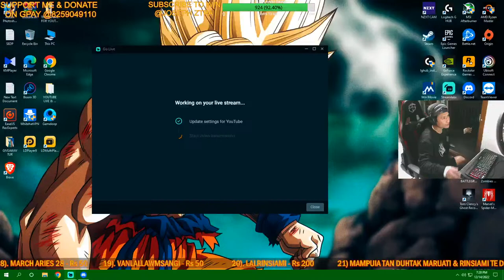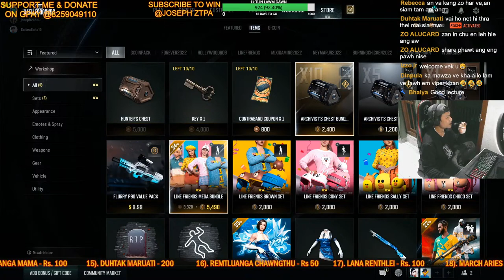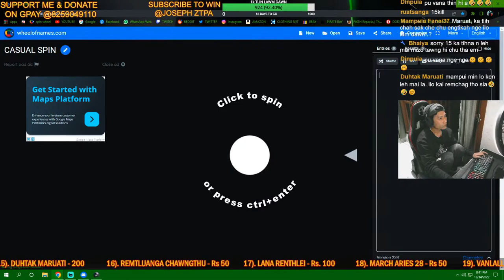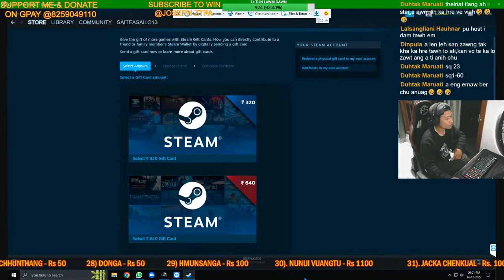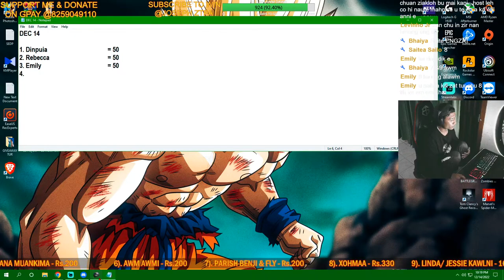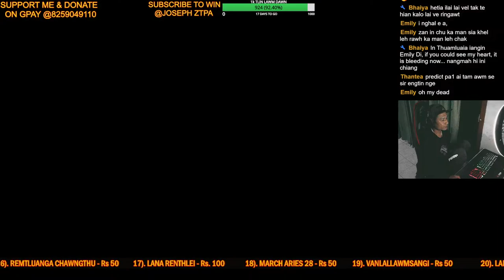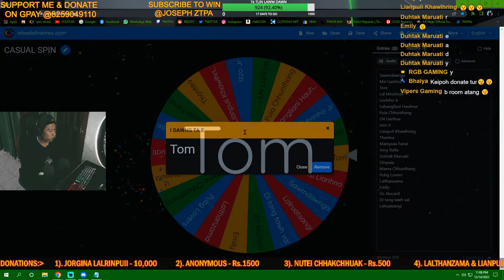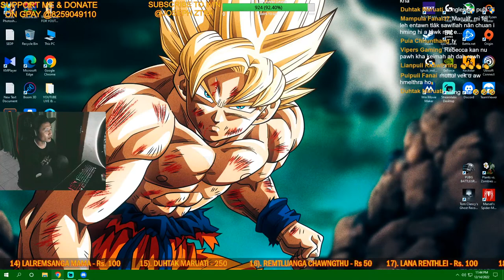I THILPEK HMANGA NAUPANG 1 HMEL HLIM KHAN RAM & KHAWTLANG A CHEIMAWI ZAWK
If we reach 1k sub this year, we'll celebrate like no others. Chuan, fing leh felfai tak zelin aw. And Poisa dawngtute khan 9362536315 ah hian LIVE chhungin in PAY theihna tur in report zel tur ani ang.. A in report lo chu an poisa dawn sa an chan anih pawn a sawibuai theih loh.